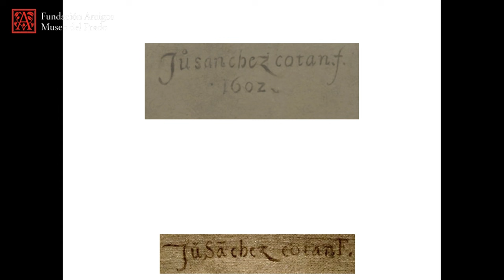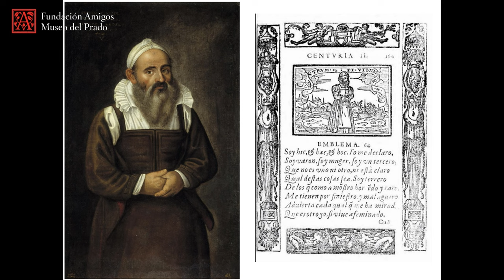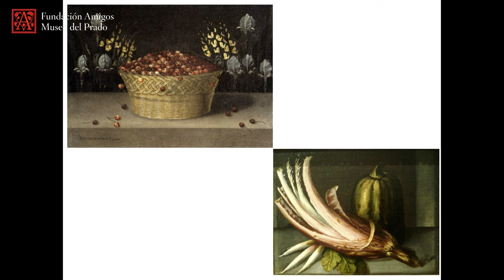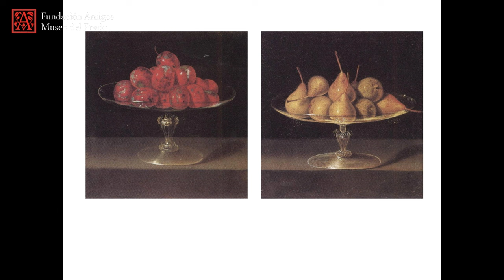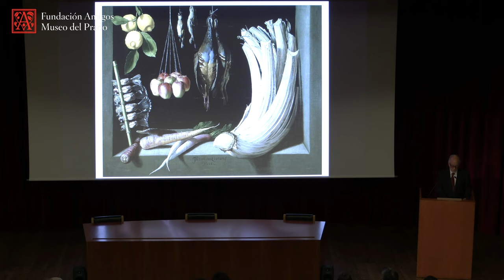José Manuel Cruz Valdovinos: Bodegón de caza, hortalizas y frutas, Juan Sánchez Cotán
Conferencia impartida por el catedrático de Historia del Arte de la Universidad Complutense José Manuel Cruz Valdovinos en el programa “Domingos en el Prado” en el Auditorio del Museo en febrero de 2024.